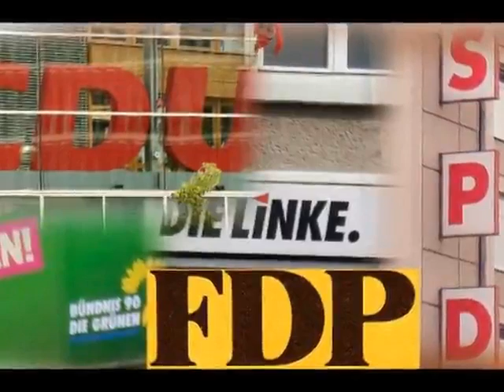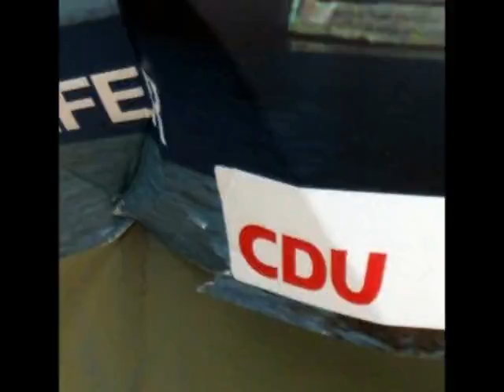Rot-grüne Minderheitsregierung gescheitert - Neuwahlen in NRW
+++ Rot-Grüner Haushaltsplan geplatzt -- Landtag löst sich auf +++
Düsseldorf (fm). Rot-Grün ist in NRW bereits nach zwei Jahren am Ende. Für den Haushalt der Minderheitsregierung von SPD und Grünen gab es am Mittwoch keine Mehrheit. 91 Abgeordnete stimmten gegen den Etat, die 90 Stimmen der Regierungsfraktion reichten nicht aus. Damit ist der Haushalt gescheitert. Nach dem Streit über den Haushalt beschlossen die Fraktionen von SPD, Grünen, CDU, FDP und Linkspartei einstimmig den Landtag aufzulösen. Aufgrund des Scheiterns der rot-grünen Minderheitsregierung wird es nun zu einer Neuwahl kommen. Es ist bereits die dritte Neuwahl in diesem Jahr. Auch im Saarland und in Schleswig-Holstein stehen in den kommenden Wochen Neuwahlen an...